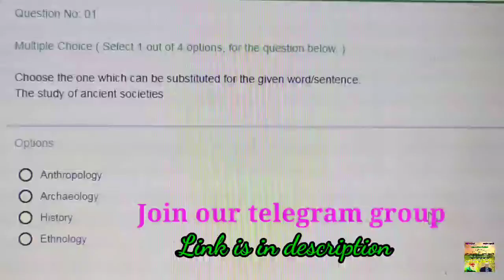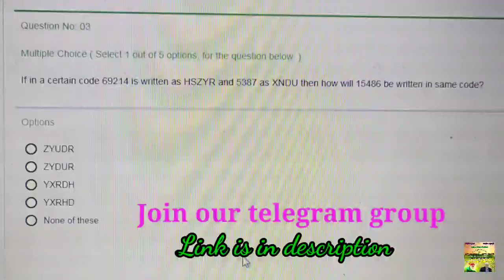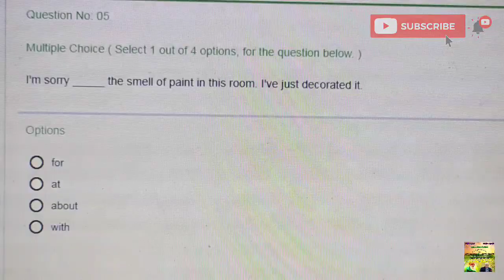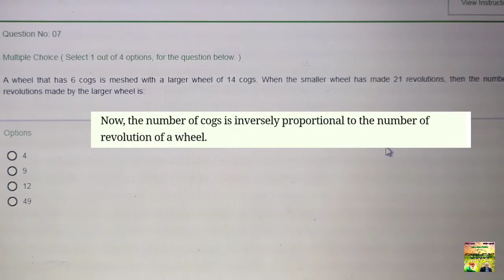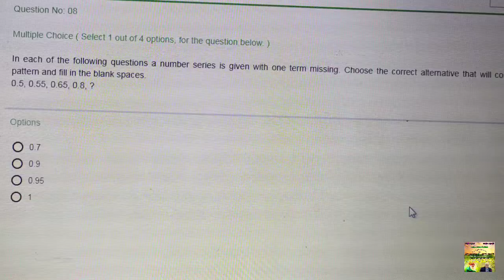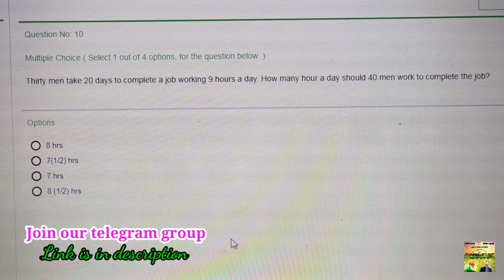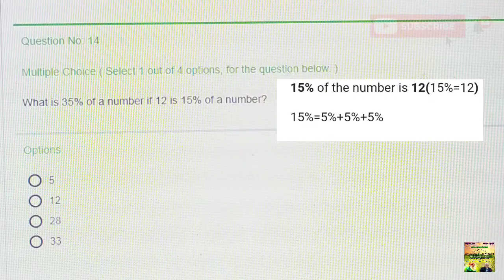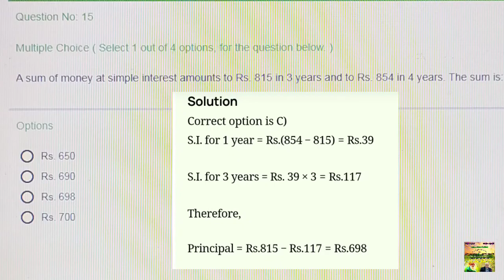IFFCO AGT online mock test solved answers | IFFCO AGT 2022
Welcome to Au Agri Organics🌾

This video is for the educational purpose only

How to apply for UGC NET 2022 in online ? | December 2021 & June 2022 circles for JRF Asst Professor | Tamil video

How to download district wise area production and productivity for Tamil Nadu 2021 final latest data

How to download TNAU notes in PDF format for BSc & Diploma Agri & Horti courses? All in single place

Tillage part 3 | Modern concepts in tillage | Surely one question in ICAR exam from this video

Our videos for Agri students

Video by
E. SENTHAMIL PhD Scholar (Agronomy)
UASD